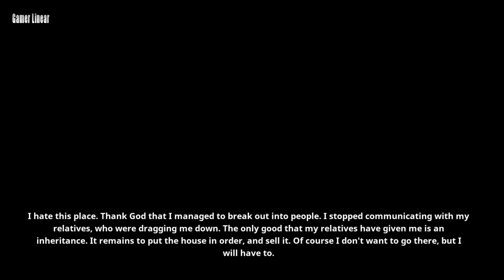The Unvisited Grandma Gameplay PC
You abandoned your family, but even after everything that happened, they never forgot about you. Your home has always kept memories of you, of your childhood games, of joyful moments that no longer exist. But now that you've returned, the house greets you with a tense atmosphere, as if it knows about your dark secrets and regrets.

The Unvisited Grandma is a game that draws you into the depths of horror and mystery. The main character encounters visions that remind him of past sins and lost loves. With every step in the ominous rooms of the house, the player will understand himself and his past.